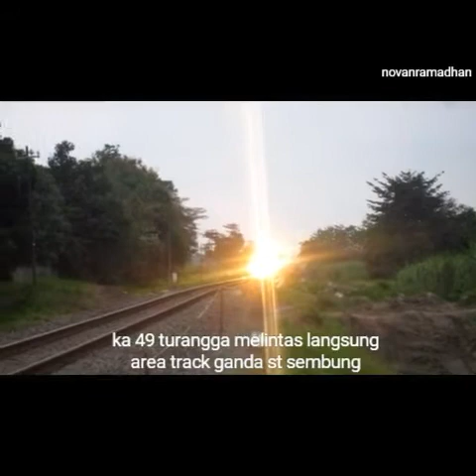KOMPILASI KERETA API INDONESIA CC201 , CC203 ,CC206 SEMBOYAN 35 RAILFANS